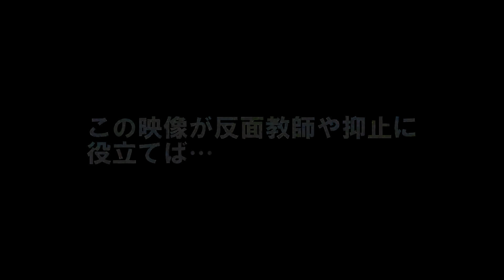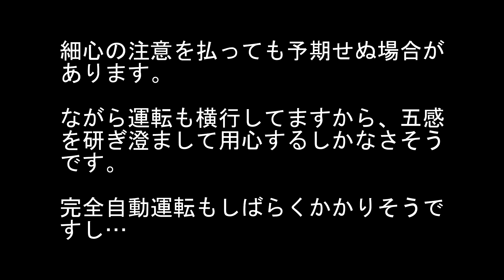ドラレコは見た！ この後どうなったでしょう？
ドラレコに記録された映像です。こんな場面に遭遇される方も多いはず…。